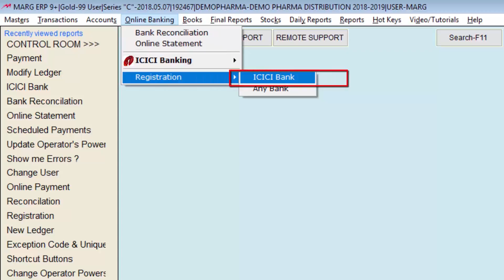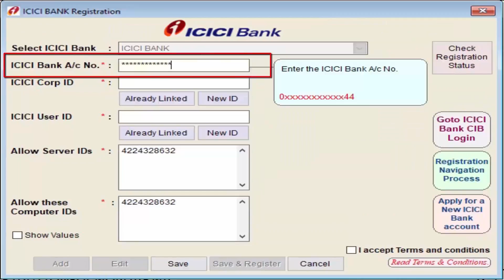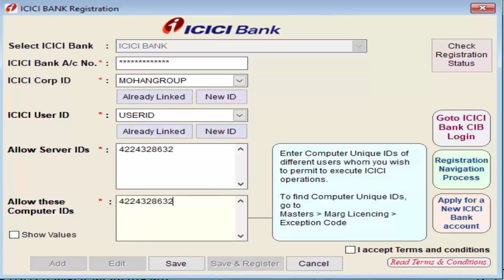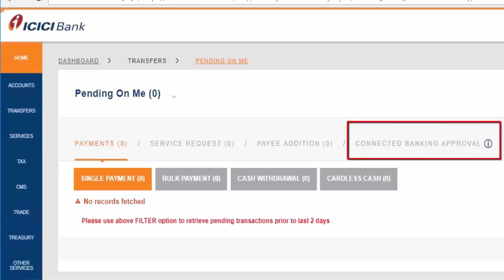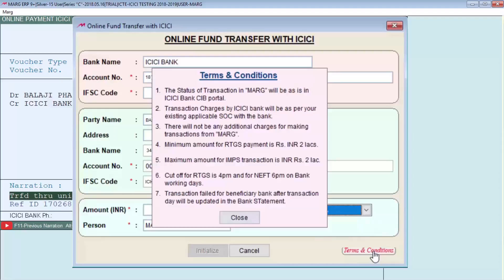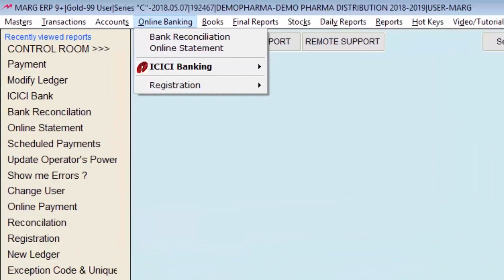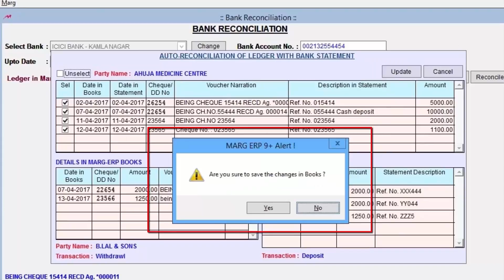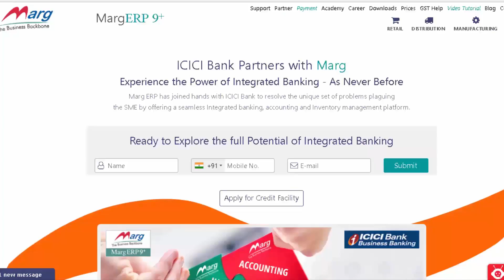OLD ICICI Registration English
Have you ever wondered that your Bank can be integrated with ERP?

Check out this video and adapt your business with the latest technique and Innovation to Transform your business.

Auto Bank Reconciliation, Payments & Live Balance in Marg with ICICI Bank